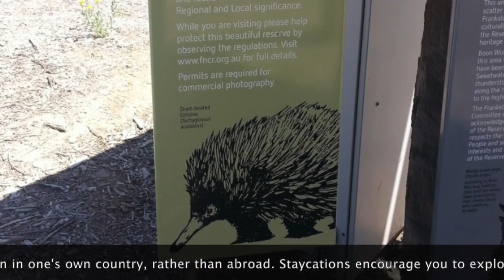Claire. Staycationer. Transcriber.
Staycations are a great way to support your local community.  And supporting local has been forefront of my mind in the wake of our horrendous Australian bushfire session.  So we're putting our money where our mouths are, and we will be staying local, paying local, supporting local for our holidays.

This video is from our recent weekend getaway to Jamieson, in the Victorian High Country.

Hi!  My name's Claire, and I'm one half of the Dynamic Duo, Sonya and Claire.  Together, Sonya and I are the Co-Founders and authors of TranscribeRight, a self-paced online transcription course designed to provide you with all the tools you need to become a successful, self-sufficient work from home, work from anywhere audio Transcriber.

Or you can download our eBook, Transcription: Your Life. Your Rules.

The book is full of real life stories, information on what audio transcription involves, and what you need to get started.  Plus, you'll also gain access to Lesson 1 of our Beginner's Course for free!